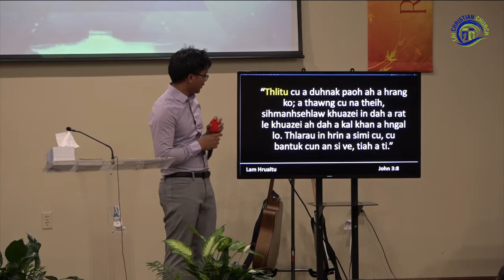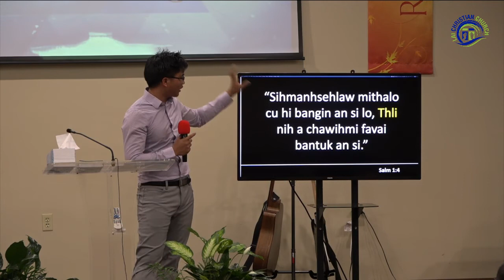Thiang Thlarau | THLI | Dawt Lian Cung